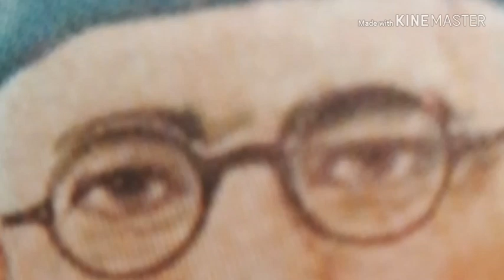Saifuddin kitchlew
History